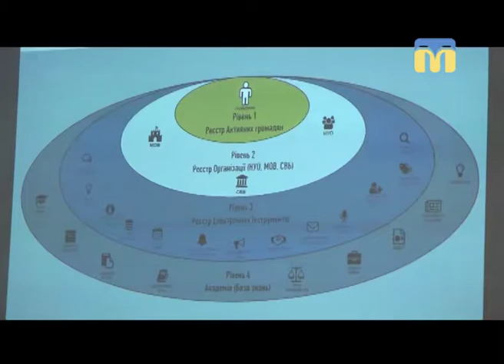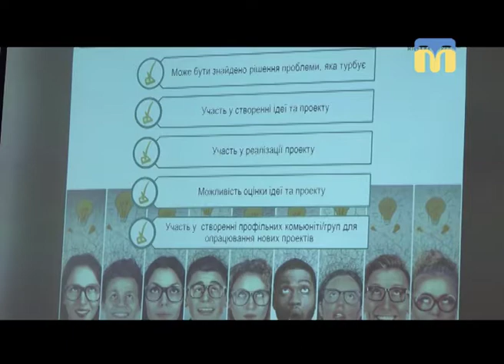03.10.2018. Новини. 19:00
Інформаційна картина дня (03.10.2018) поглядом кореспондентів телеканалу “Миколаїв” (випуск новин — 19:00):
- ДТП на дорозі  Київ – Одеса;
- поліцейські провели навчання в будівлі Миколаївської міської ради;
- працівники поліції проводили оперативно-профілактичне відпрацювання «Зброя та вибухівка»;
- презентація Платформи міських інновацій та проектів "Муніципальна мережа SPILNO";
- проект «Музейна фотошкола: час застиг в об’єктиві»;
- у виставковій залі спілки художників відкрилась виставка Олексія Маркитана.